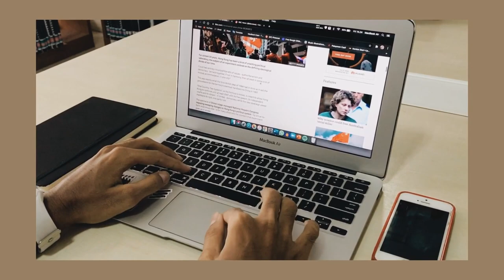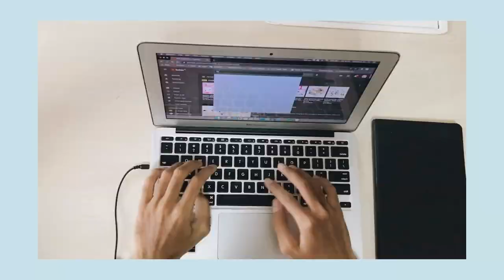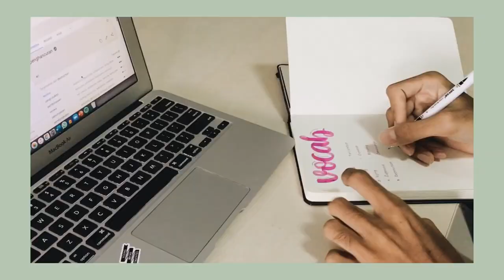How Do I Improve My English Skills Through Sosmed | Ahmad Rizaldi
Desc: hi, I am Ahmad Rizaldi Bp 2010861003, Department of Communication Science, Class A. I would like to tell you how a day with me to improve English skills through social media.  Lecturer: Muhammad Thaufan A, S.Sos